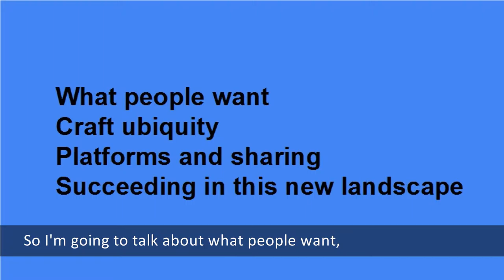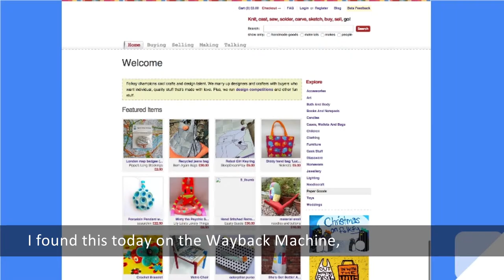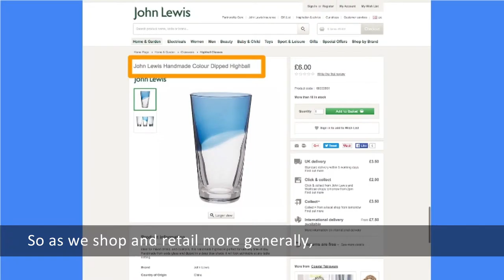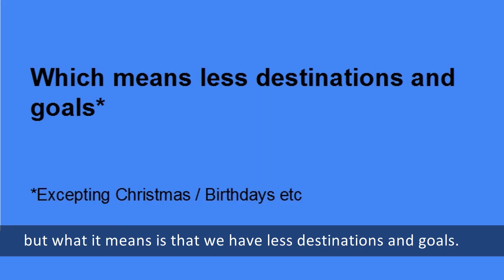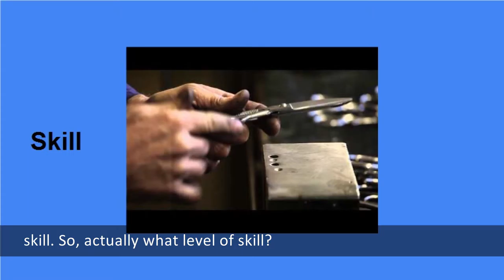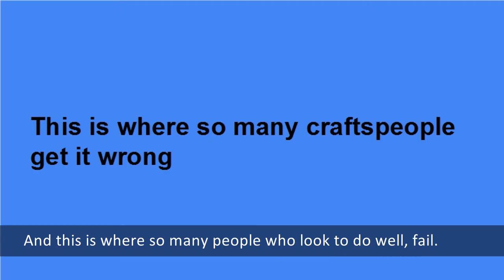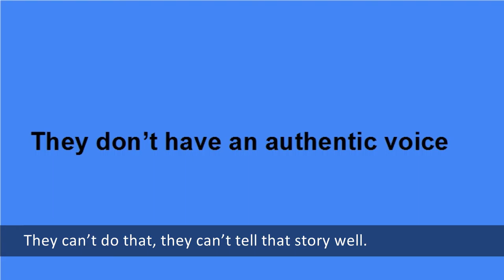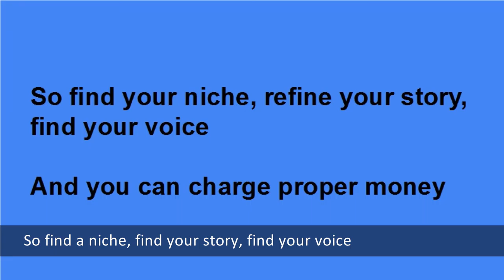'Disintermediating craft' - a talk by James Boardwell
'Disintermediating craft' - a talk by James Boardwell from Folksy, originally given at the Shipley Art Gallery Non-Makers in Craft symposium